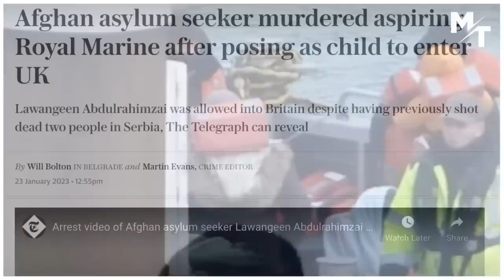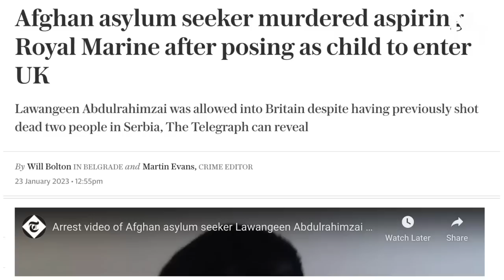🚨 UK Migrant Crisis Sees BUSIEST Day